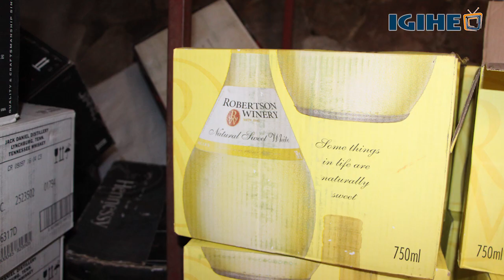Abacuruzi babiri bafatanywe inzoga zitatanze imisoro mu ngo zabo